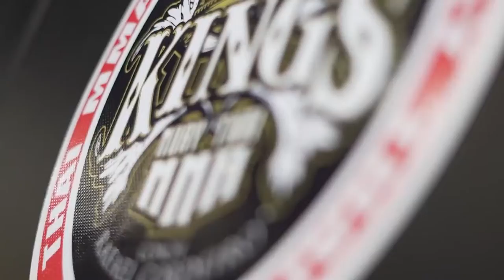Na Luta: dicas do campeão Fabricio Werdum